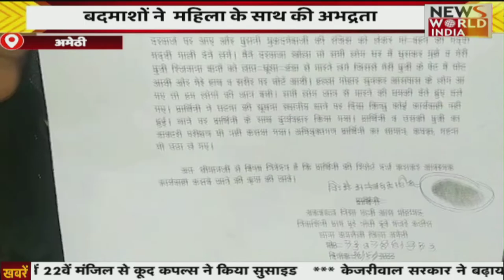नशा मुक्ति केंद्र में मिली नशीली दवाईयां , संयुक्त टीम ने केंद्र को किया सील